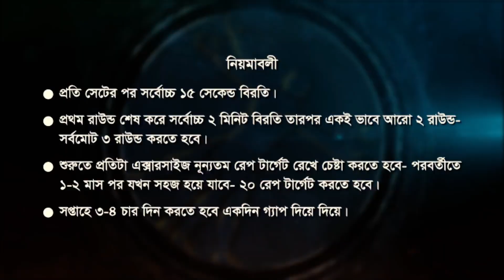Hotline Commando ∥ Sohel Taj ∥ Exercise ∥ Plans ∥ Routine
আপনারা অনেকেই অনুরোধ করেছিলেন একটা ফিটনেস রুটিনের জন্য আর তাই আমি আপনাদের জন্য একটা প্রাথমিক রুটিন এখানে দিলাম I এই ব্যায়াম গুলো করতে জিমে যেতে হবে না আর কোন খরচও নেই আর তাই না করার কোন ওযুহাতও নেই I
এক্সারসাইজ তালিকা:
১- জাম্পিং জ্যাক
২- স্কোয়াট
৩- চেয়ার স্কোয়াট
৪- পুশ আপ
৫- নী পুশ আপ
৬- বারপি (স্কোয়াট + পুশ আপ কম্বো)
৭- জাম্প স্কোয়াট
৮- লায়িং লেগ রেইস
৯- লায়িং বাইসাইকেল
১০- এব ক্রাঞ্চ
রুটিন:
১ম রাউন্ড-
•১ম সেট: জাম্পিং জ্যাক ৫০- ১০০ বার(rep)
•২য় সেট: স্কোয়াট বা চেয়ার স্কোয়াট ১০- ২০ বার(rep)
•৩য় সেট:) পুশ আপ বা নী পুশ আপ ১০-২০ বার(rep)
•৪ত সেট: বারপি বা জাম্প স্কোয়াট ১০-২০ বার(rep)
•৫ম সেট : লায়িং লেগ রেইস বা লায়িং বাইসাইকেল ১০-২০ বার(rep)
•৬স্ট সেট: এব ক্রাঞ্চ ১০-২০ bar(rep)
নিয়ম:
•প্রতি সেটের পর সর্বোচ্চ ১৫ সেকেন্ড বিরতি
•প্রথম রাউন্ড শেষ করে সর্বোচ্চ ২ মিনিট বিরতি তারপর একই ভাবে আরো ২ রাউন্ড- সর্বমোট ৩ রাউন্ড করতে হবে I
•শুরুতে প্রতিটা এক্সারসাইজ ন্যূনতম রেপ টার্গেট রেখে চেষ্টা করতে হবে- পরবর্তীতে ১-২ মাস পর যখন সহজ হয়ে যাবে- ২০ রেপ টার্গেট করতে হবে
•সপ্তাহে ৩-৪ চার দিন করতে হবে একদিন গ্যাপ দিয়ে দিয়ে